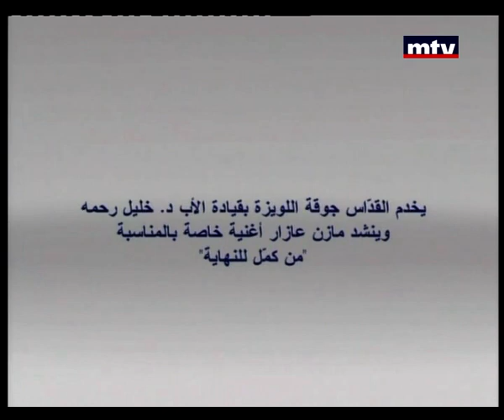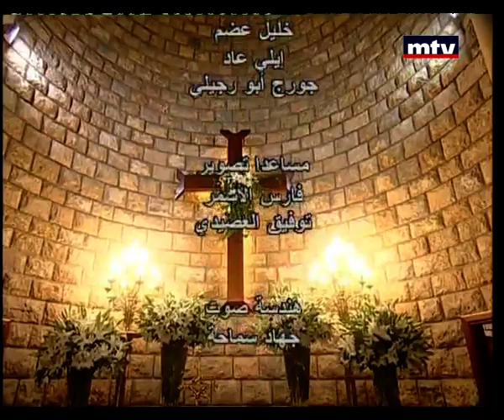Political Specials - Bachir Gemayel Memorial - 14/09/2015